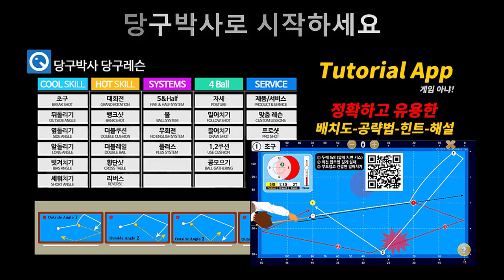밀어치기 기본 계산법 (재편집) 초급자는 이것만 알면 되요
당구 4구를 칠 때 반드시 알아야할 밀어치기 기본 계산법을 알려드립니다. 초급자(30~80점) 뿐만아니라 중상급자(100~300점)도 이정도만 알고 치면 됩니다.

BPS란?